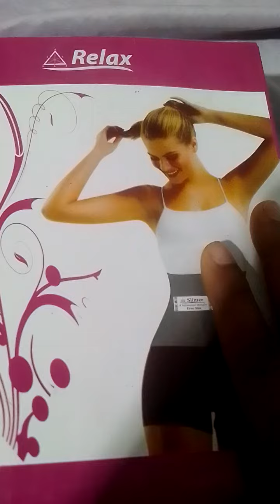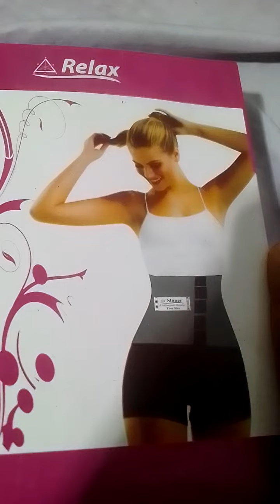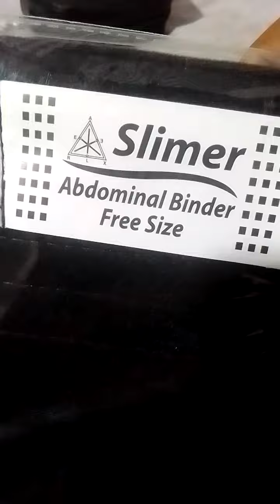পিঠওকোমড়এরব্যাথারজন্য relax_abdominal_binder